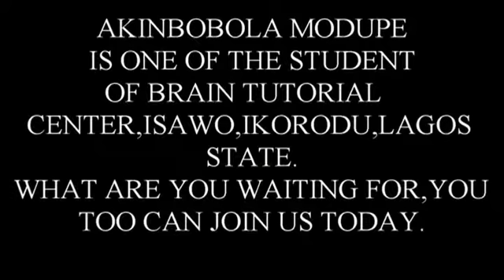BRAIN CONNECTOR TUTORIAL CENTRE BY SAM ENTERTAINMENT EMPIRE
KNOWLEDGE  CHAMBER,A KINGDOM FOR WISDOM ,KNOWLEDGE AND UNDERSTANDING SET UP BY SEE EMPIRE